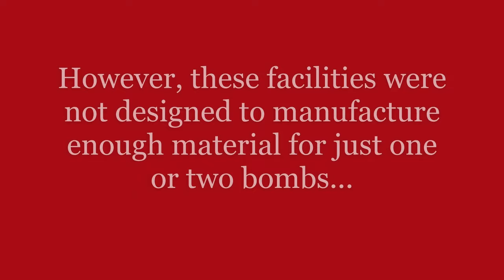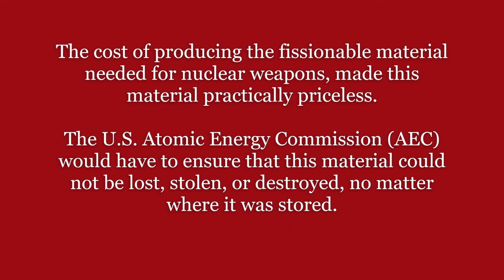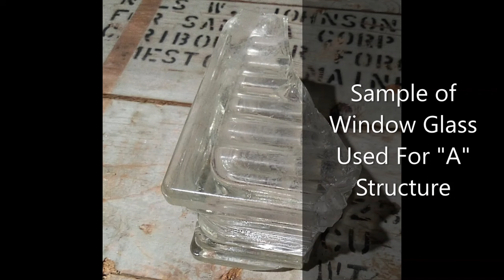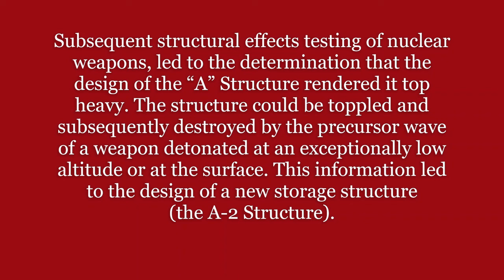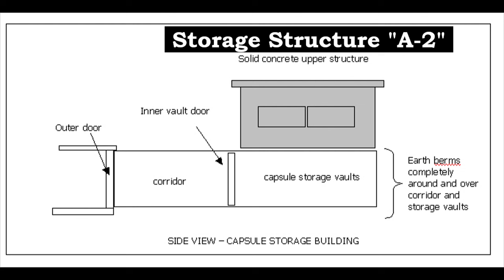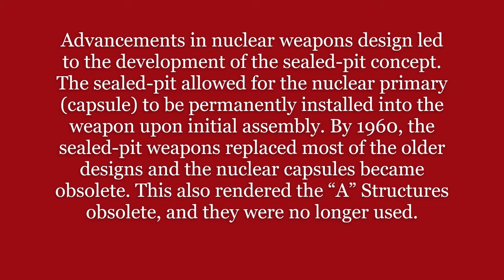Nuclear Capsule Storage Structures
During World War II, the United States Government spent $2 Billion Dollars developing manufacturing facilities, for the production of weapons grade Uranium and Plutonium. However, these facilities were not designed to manufacture enough material for just one or two bombs…

Immediately after the end of World War II, production was vastly increased. This was due to the new emerging threat of Communist expansion. The cost of producing the fissionable material needed for nuclear weapons made this material practically priceless. The U.S. Atomic Energy Commission (AEC) would have to ensure that this material could not be lost, stolen, or destroyed, no matter where it was stored.